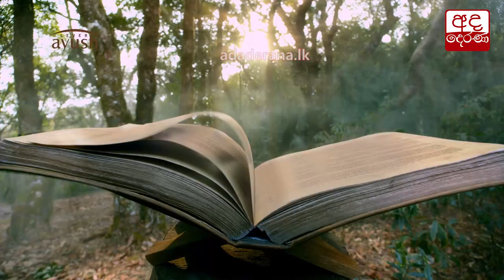හිජාස් හිස්බුල්ලා සහ මද්‍රසා පාසලේ විදුහල්පති රිමාන්ඩ්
Hejaaz Hizbullah and Mohamed Shakeel remanded